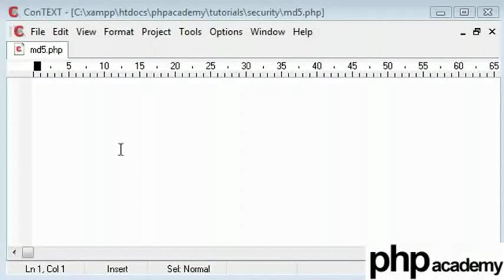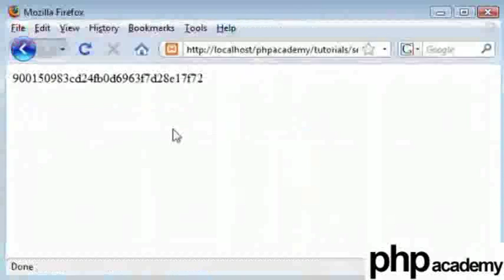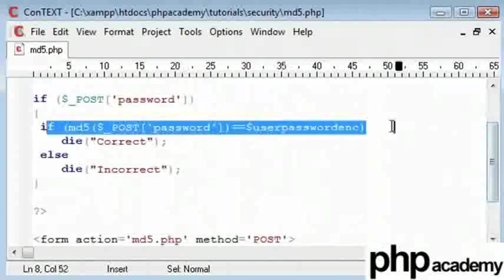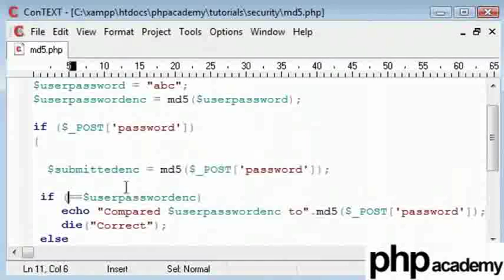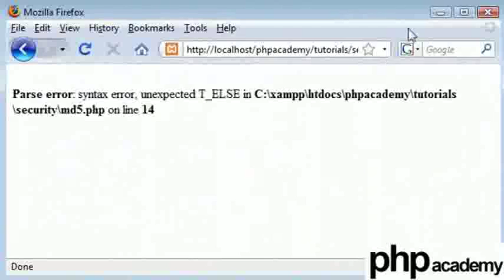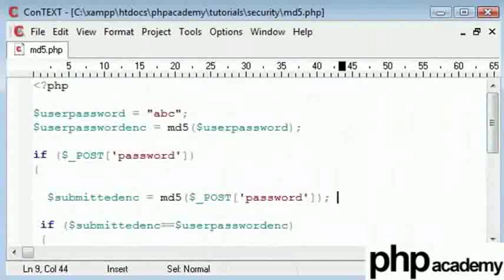MD5 Encryption - Hindi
MD5 Encryption (MD5 एन्क्रिप्शन)

RSA डेटा सिक्योरिटी प्रयोग करके स्ट्रिंग के MD5 हैश की गणना करना, Inc.'s MD5 मैसेज-Digest Algorithm, और वो हैश रिटर्न करता है (यह एन्क्रिप्टिंग टेकनीक का एक तरीका है)।
Syntax  : string md5 ( string $str [, bool $raw_output = false ] )
एन्क्रिप्टिंग पासवर्ड्स में प्रयोग करता है और उनको डेटाबेस में संचित करता है।